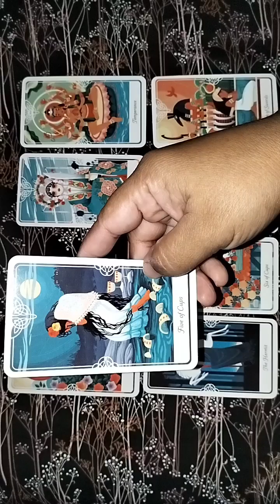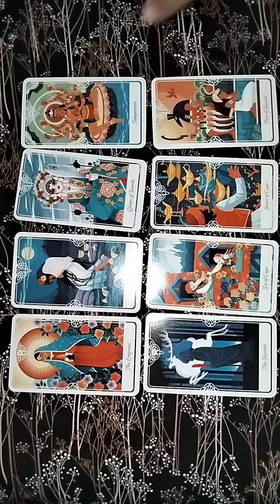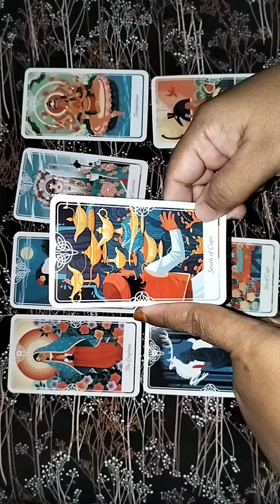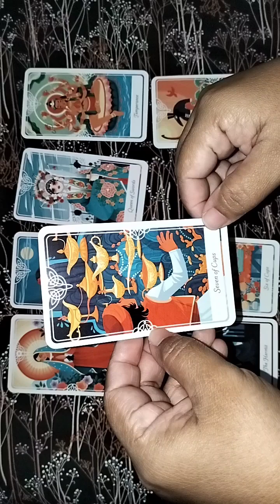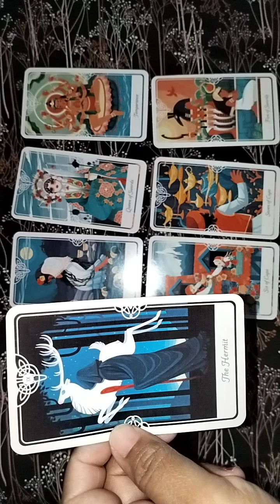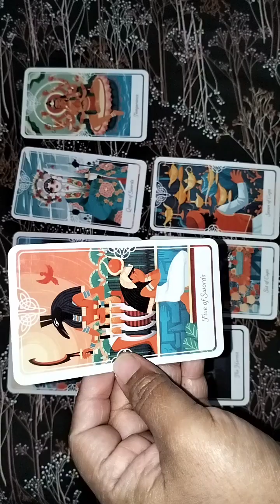Libra Benarkah dia bakal balik?